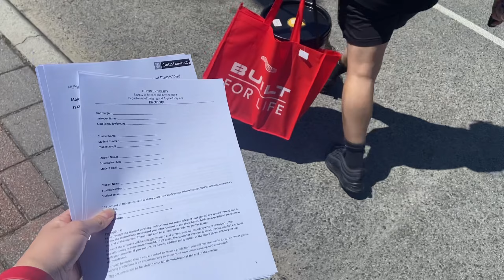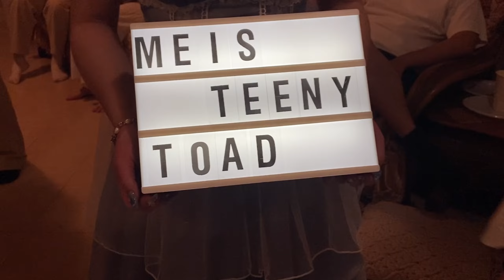vlog 🎀 uni week, birthday party, lunch date w/ friends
Weekly vlog
❀ uni week
✿ birthady party
❀ lunch date